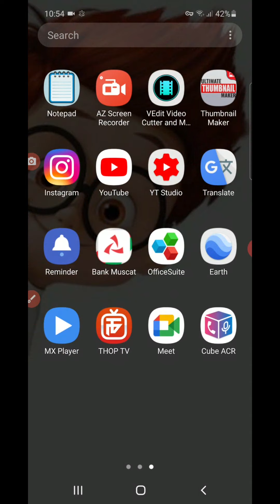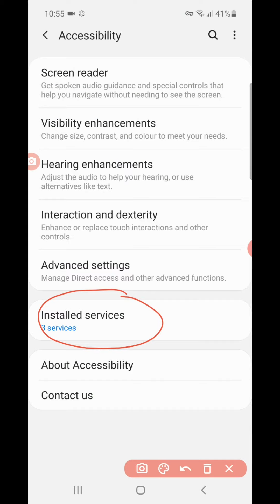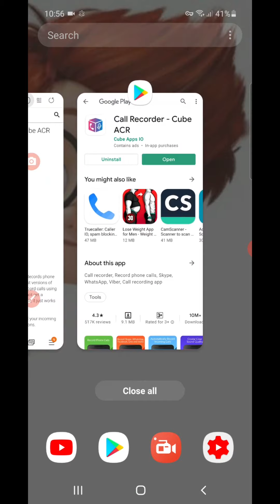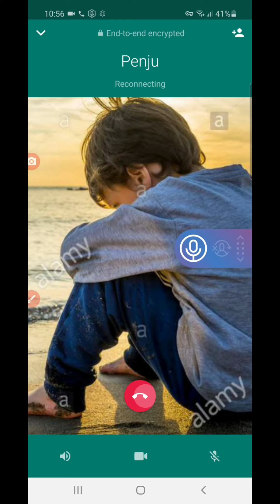Whatsapp voice call record | tamil | cuva tech all videos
Hi guys,
 Welcome to cuva tech

How to record whatsapp voice call